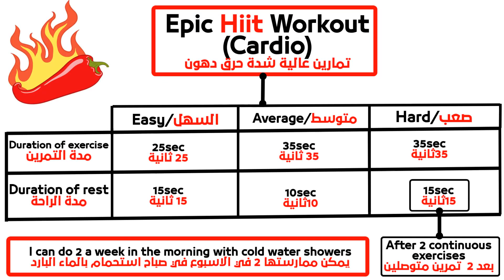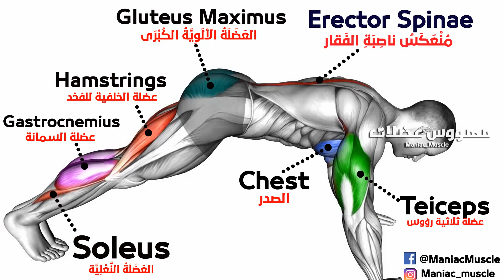HIIT Cardio 20 min Workout 🔥 With Warmup 🔥 Bodyweight No Equipment at Home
Cardio exercises bodyweight workout are important exercises to burn entire body fat quickly with a warm-up exercises - at home! No equipment
In this high-intensity cardio bodyweight workout from a trainer  , you’ll spike your heart rate with high-knees, fast feet, and star jumps; plus work your core and lower body with jumping lunges and planks - at home! No equipment needed cardio workout everyday

are cardio workouts the same as running ?
are cardio workouts good for weight loss ?
are cardio workouts effective ?
are cardio workouts good for your heart ?
is cardio workout good for losing weight ?
what are cardio workout at home ?
what are cardio workout examples ?
can cardio workout lose weight ?
can cardio workouts replace running ?
can cardio workout build muscle ?
can cardio workout cause weight loss ?
Do This Everyday To Lose Weight ?
can cardio workouts cause weight gain
can aerobic workout lose weight ?
can i do cardio workout everyday ?
can cardio replace leg workout ?
do cardio workout ?
do cardio workouts burn belly fat ?
do cardio workouts burn fat ?
do cardio workouts help lose weight ?
do cardio workouts help with running ?
do cardio workouts build muscle ?
do cardio workouts work ?
do cardio workouts help ?
do cardio workouts help build muscle ?
does cardio workout legs ?

00:00 | Training schedule
00:05 | HalF Burpees
00:27 | Mountain Climbers
00:51 | Hindu Push ups
01:29 | Skater Jump
02:00 | Jumping Lunges
02.27 | Deadstop Burpees
03:01 | Curtsy Combo Squat